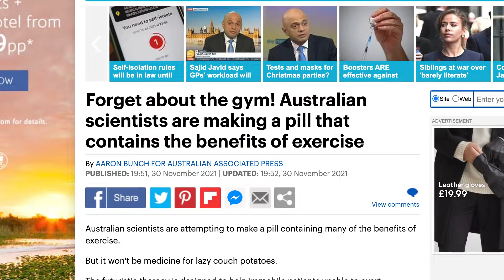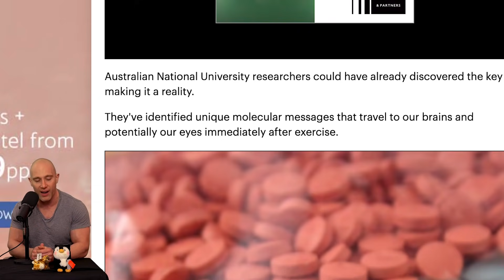Would You Take A PILL Over Going To THE GYM?! | MY RANT!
Scientists may be about to figure out how to create a pill that would allow those who cannot exercise to do so. As ever this will be abused by the human race and marketed as some sort of NEVER GO TO THE GYM AGAIN supplement, but if this excites you, the issues are already here.

The whole point of training, working out, or getting fit should be that you ENJOY IT! And if you don't, figure out a way how to get there. As soon as you do all your fitness dreams will come true...